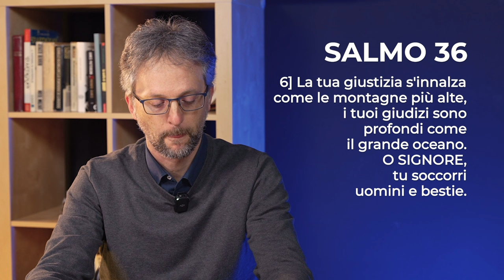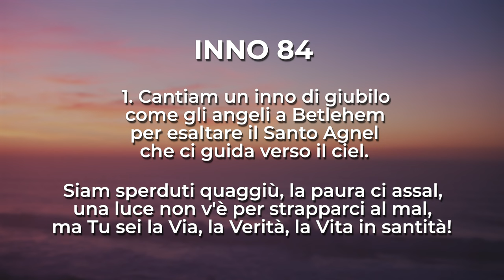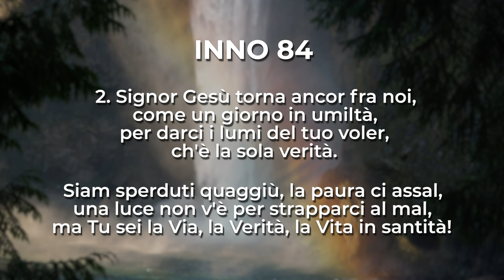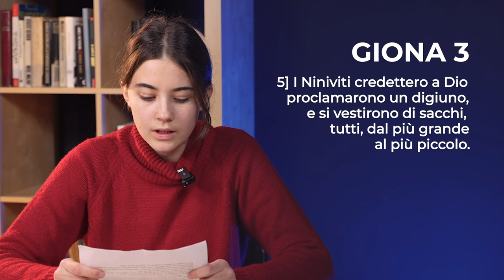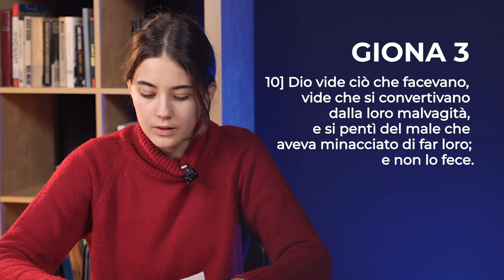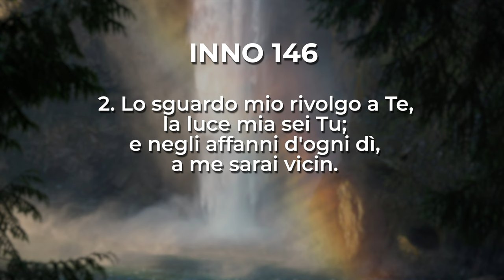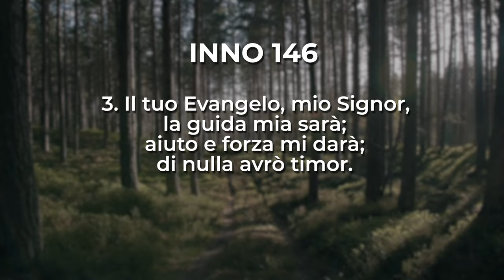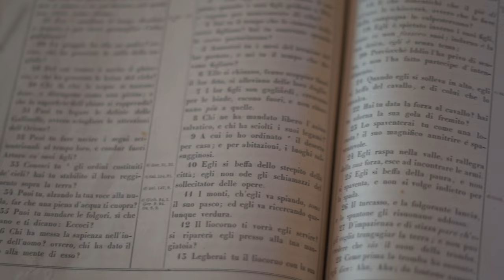Giona 3 | Culto Evangelico Valdese - 21 gennaio 2024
𝗖𝘂𝗹𝘁𝗼 𝗘𝘃𝗮𝗻𝗴𝗲𝗹𝗶𝗰𝗼 𝗩𝗮𝗹𝗱𝗲𝘀𝗲 di Domenica 𝟮𝟭 𝗚𝗲𝗻𝗻𝗮𝗶𝗼 2024, a cura del pastore 𝗦𝘁𝗲𝗳𝗮𝗻𝗼 𝗗'𝗔𝗺𝗼𝗿𝗲.

Il testo della predicazione è 𝗚𝗶𝗼𝗻𝗮 𝟯